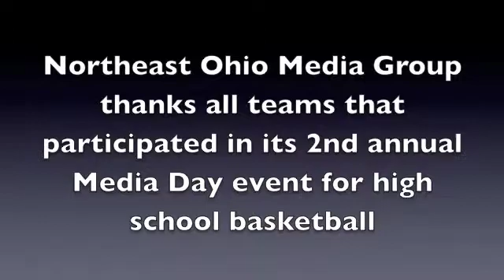Sights and Sounds for High School Basketball Media Days 2 & 3, 2014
See players and coaches from several local basketball programs take part in Media Day festivities for 2014 at the Northeast Ohio Media Group offices.